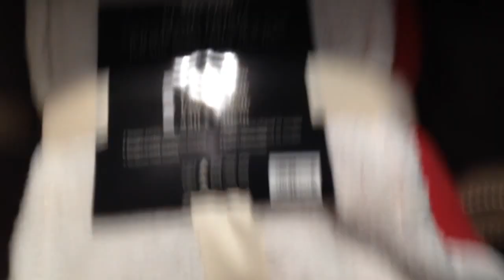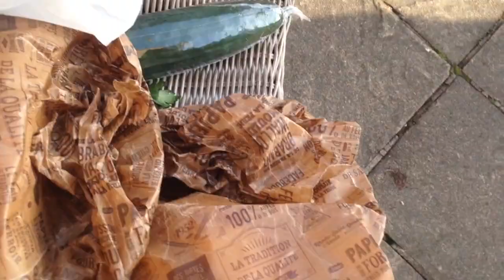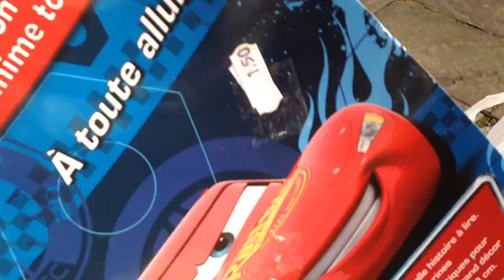Vlog: Are mami 4 baieti! ❤️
Zilele trec cu o viteza de nedescris, in curand Elias împlinește 1 luna. O luna de viata.  A fost primit cu mare drag in familie de frățiorii lui, iar el e un cumințel. O sa fac un clipulet cu el si o sa va arat si cum au reactionat Noah si Lukas cand l-au vazut.

Pana atunci, avem un vlog 😀

Acest vlog e o zi normala din viata noastra..

  Va multumim pentru vizionare si pentru comentariile frumoase care ne bucura mult!